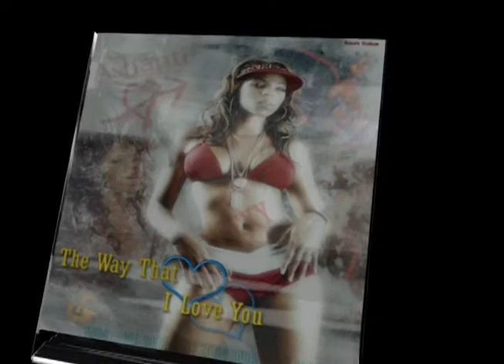rag demo 264 qt maya